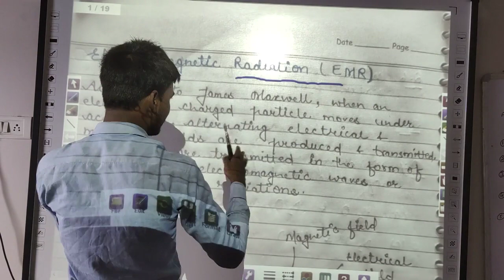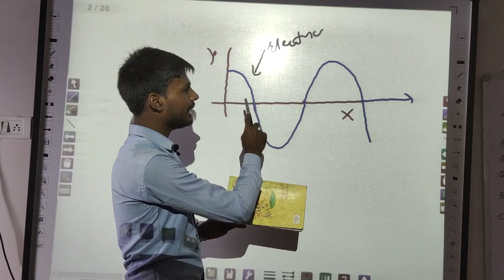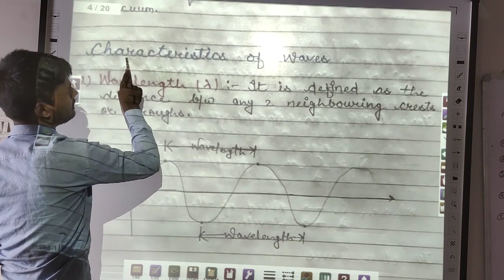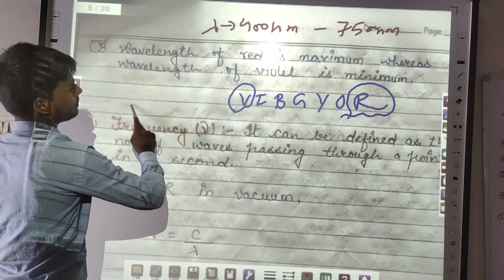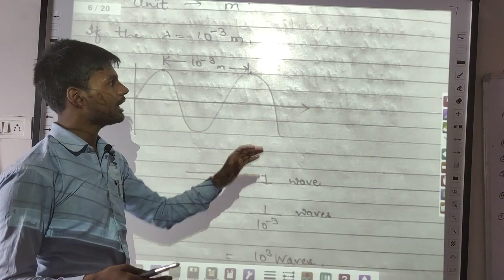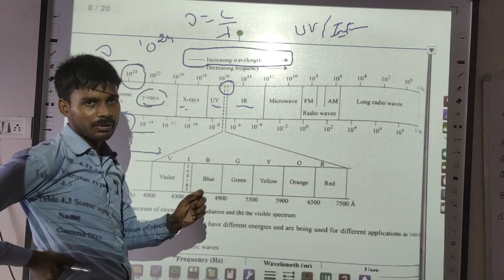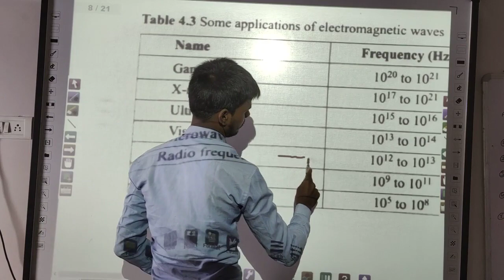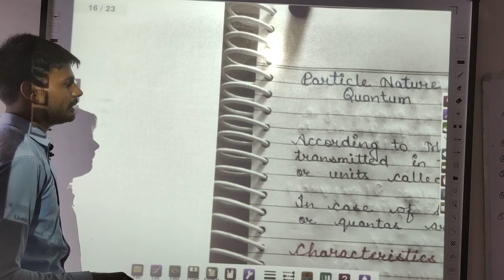3 Atomic Structure Class-11, Chap-2 NCERT, Electromagnetic theory and spectrum Chemistry by Jass Sir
3 Atomic Structure Class-11, Chap-2 NCERT, Electromagnetic theory and spectrum Chemistry by Jass Sir